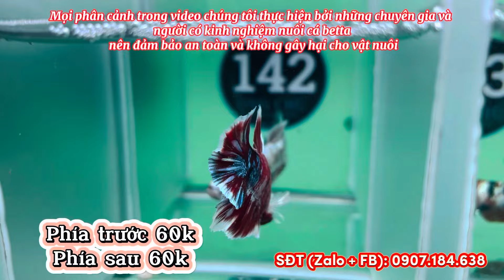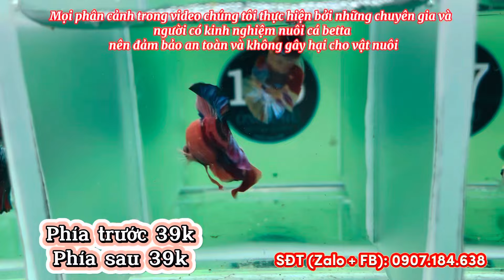Đợt cá betta chỉ từ 39k 60k ngày 10/07/2024 BÁN CÁ VÌ ĐAM MÊ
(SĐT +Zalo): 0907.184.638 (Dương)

✍️ Dưới đây là cá giá rẻ cho học sinh, sinh viên
 (T: trống; M: mái)

Mình cũng có một số sàn thương mại điện tử nè:
💊 Kênh LAZADA bán tất cả phụ kiện và thức ăn cho cá giá rẻ

💊 Kênh SHOPEE bán tất cả phụ kiện và thức ăn cho cá giá rẻ

💊 Kênh Tiktok Shop bán tất cả phụ kiện và thức ăn cho cá giá rẻ :

🚙 Địa chỉ shop nè: 👉 116a ấp Phú Long, Tân Phú Đông, TP Sa Đéc, Đồng Tháp